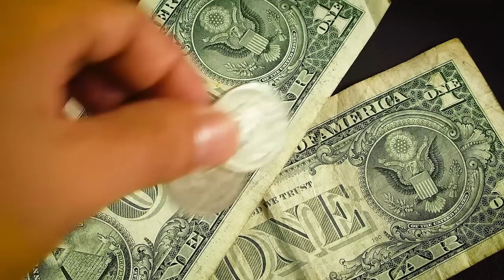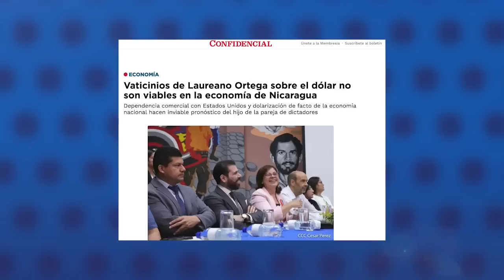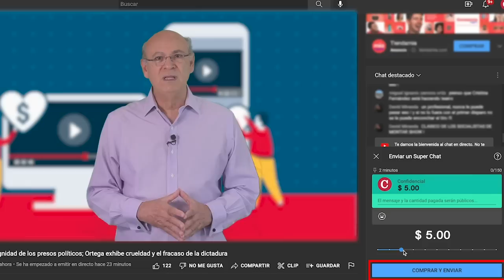7500 nicaragüenses han llegado a EE.UU. con el parole humanitario entre enero y marzo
Alrededor de 7 500 nicaragüenses han ingresado a Estados Unidos con el programa del Parole humanitario hasta el mes de marzo, informaron este viernes funcionarios de la administración de Joe Biden.
Según el Gobierno estadounidense, en total 72 500 migrantes de Nicaragua, Cuba, Haití y Venezuela, han llegado a Estados Unidos desde el inicio del programa en enero pasado, además, 55 000 ciudadanos de los tres primeros países y 40 000 venezolanos, ya recibieron sus permisos de viaje.
Las autoridades anunciaron un paquete de medidas que se implementarán a partir del 11 de mayo, entre estas las deportación en caliente de los ciudadanos de estas nacionalidades que intenten ingresar de manera ilegal, posibles causas penales para quienes sean detenidos en más de una ocasión y la prohibición de entrada a Estados Unidos por cinco años.
También informaron sobre la creación de centros para gestionar solicitudes de migrantes en Colombia y Guatemala.

Te contamos además estas otras noticias:
- Vaticinio de Laureano Ortega sobre el dólar "no son viables en la economía de Nicaragua".
-  Dictadura premia con permisos y plazas públicas a "pastores evangélicos cómplices".
-  "Portazo" a Rusia en el SICA es parte de la "políticas transaccional" de Guatemala con Estados Unidos.